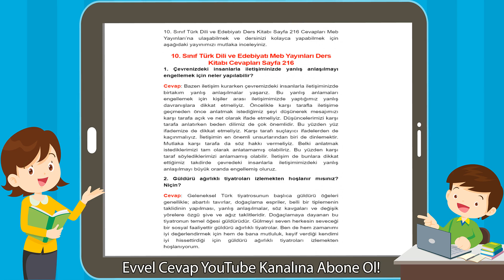10. Sınıf Türk Dili ve Edebiyatı Meb Yayınları Ders Kitabı Cevapları Sayfa 216